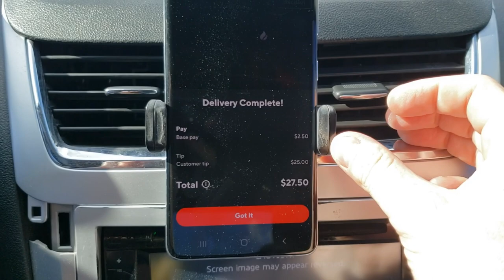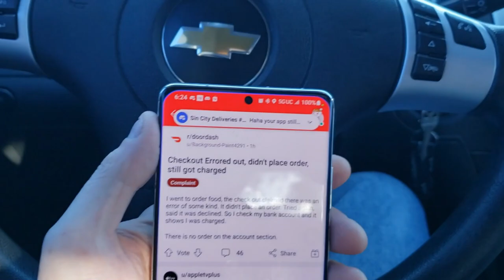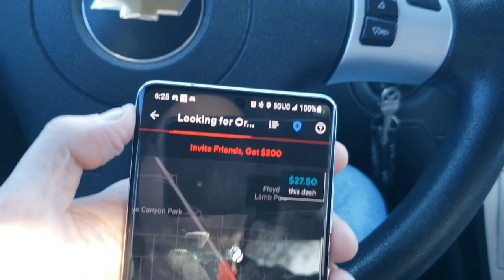Tony Xu allows Doordash to CRASH